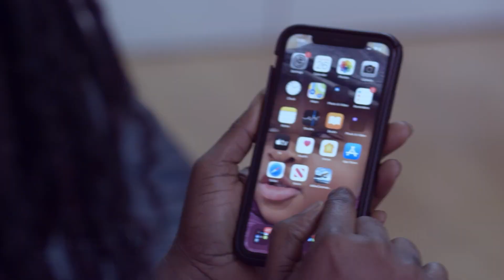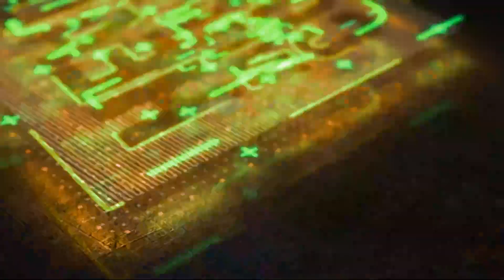Why Would You Do This To Your Skin?🤮🤮🤮🤮🤮🤮🤮🤮